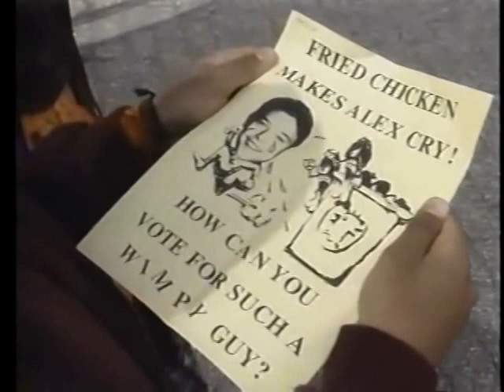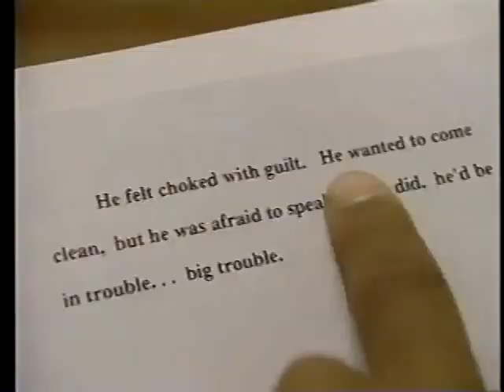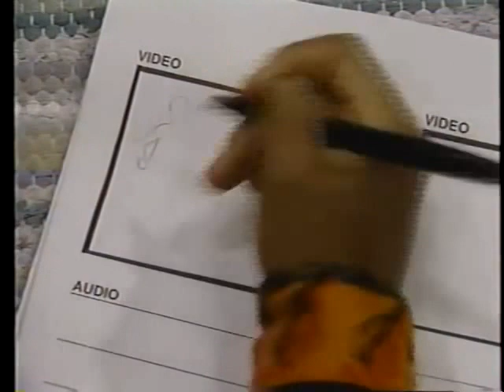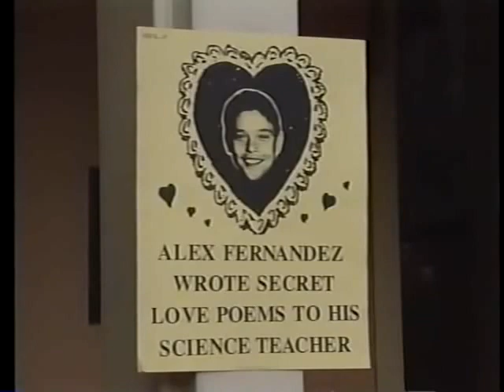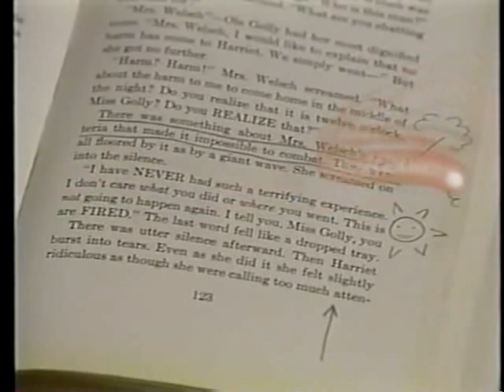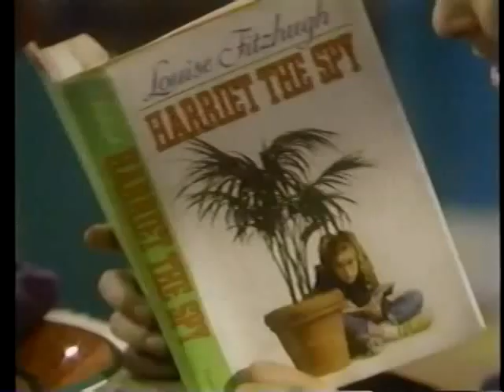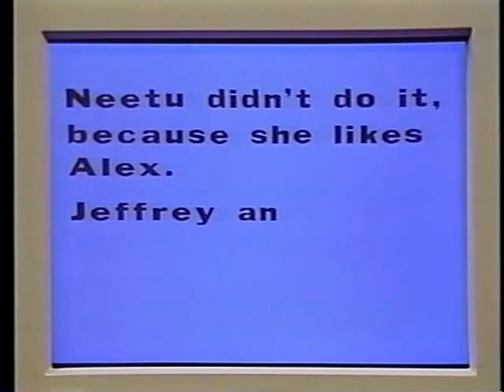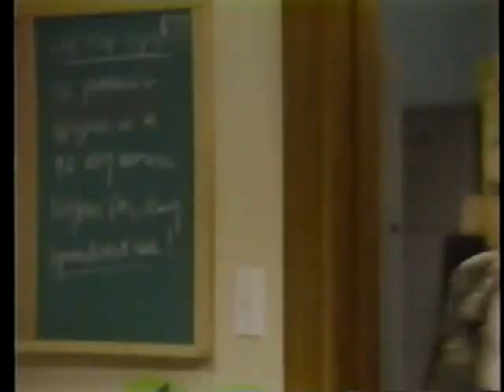Ghostwriter: To Catch A Creep | Episode 2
Alex is running for student body president along with three other students. His campaign is going well until somebody starts posting smear fliers of Alex all over Hurston. Without hesitation, the Ghostwriter Team jumps into action to find out who is behind this new smear campaign. In the midst of their investigation, a new student transfers to Hurston. He does not seem involved in the case in anyway, until a piece of paper drops from his backpack with writing that seems to imply a confession. Alex confronts the new guy, but he is not interested in politics. However, when Alex reveals the sheet that fell from the boy's backpack, he ends up rubbing him the wrong way.

So, who is posting the smear fliers of Alex up on Hurston's walls? Who is the new guy at school? The Ghostwriter Team is on the case!